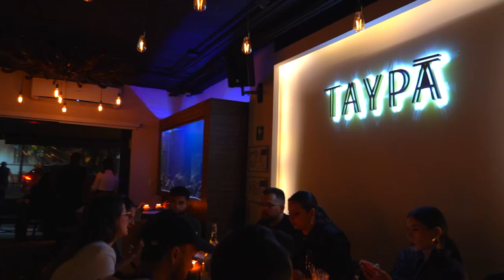MISS UNIVERSE 2024 SEYTU (5)